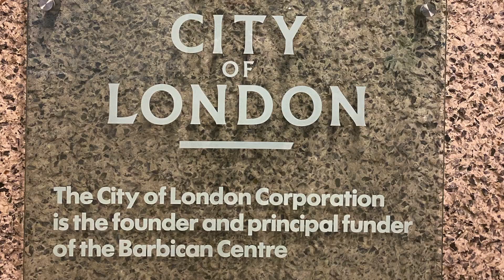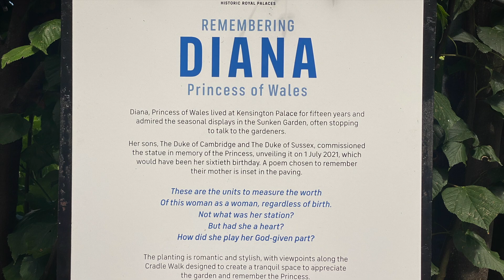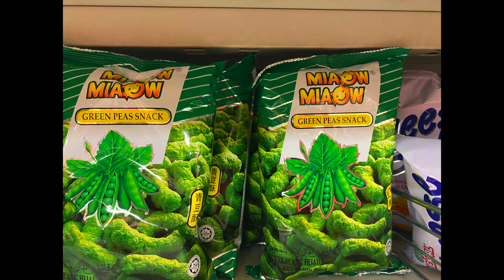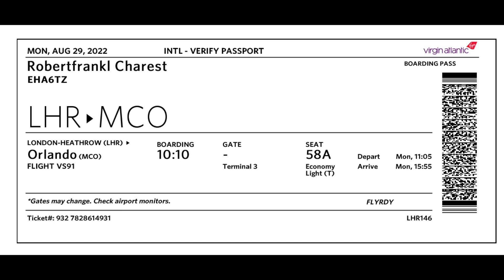My 1st Trip to London PT3 RV Heads Home